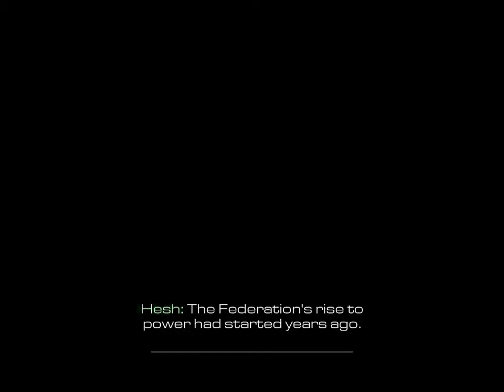Call of Duty Ghost/ Rada prosím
Opravdu si nevím rady poraďte prosím.